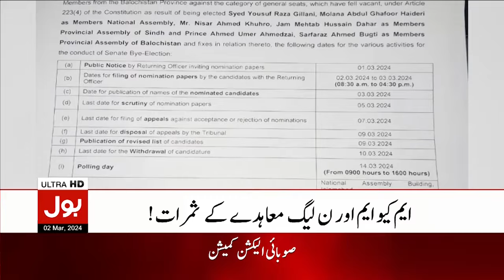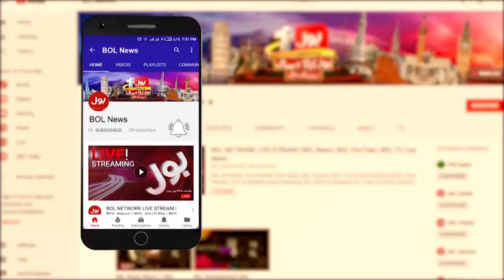CM KPK Took Oath | BOL News Bulletin At 3 PM | Ali Amin Gandapur In Action